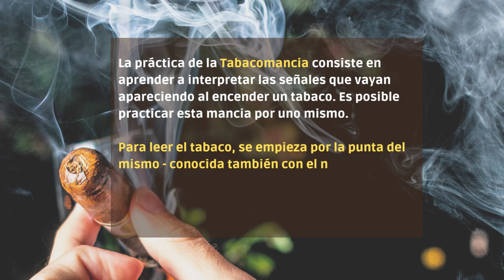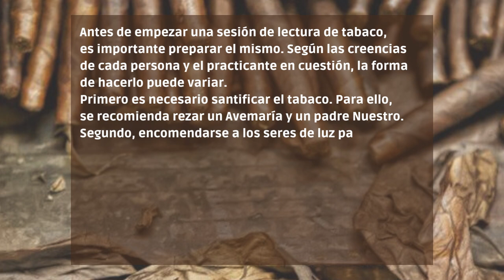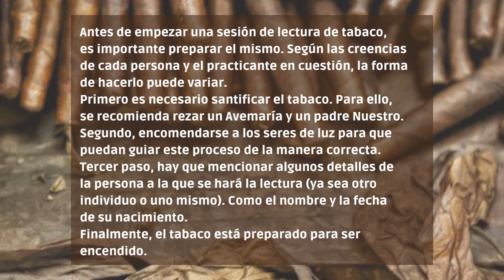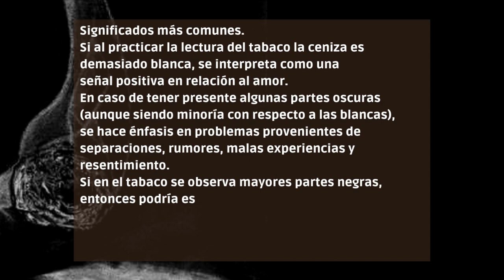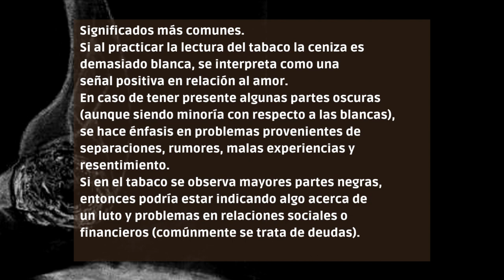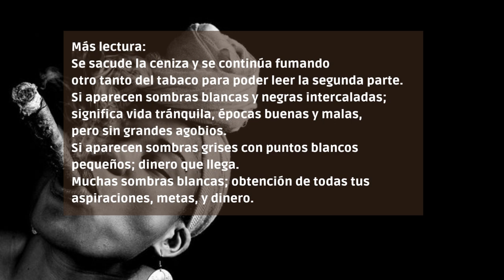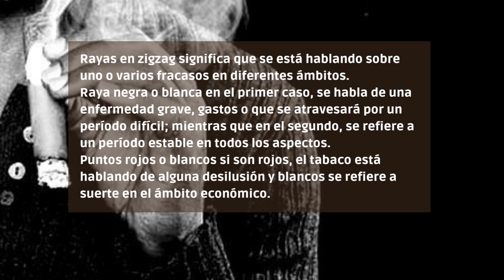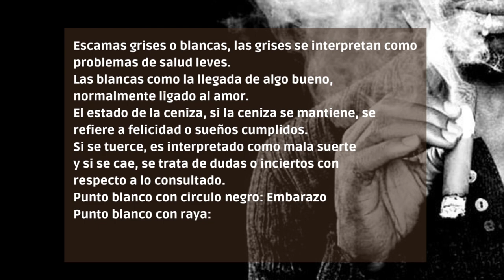Tabacomancia(II) - Lectura Y Significados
La Tabacomancia, conoce las lecturas y significados del tabaco. La tacomancia, antiguo arte adivinatorio sobre acontecimientos pasados, presentes y futuros, a través de la interpretación del proceso de quema de un tabaco, puro, o habano.

Durante la sesión de tabacomancia, el practicante toma en consideración la forma como se incinera el tabaco, mientras lo fuma, el color de las cenizas, la dirección del humo, y las figuras que pueden aparecer en el elemento.